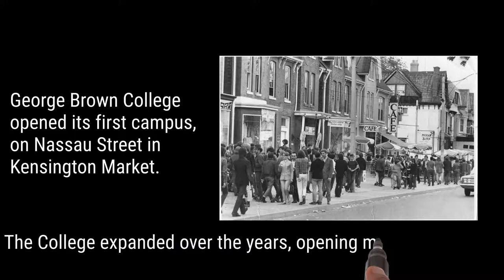GBC Virtual Campus